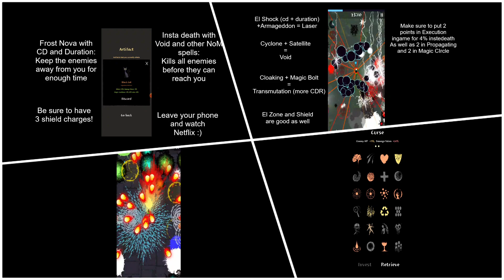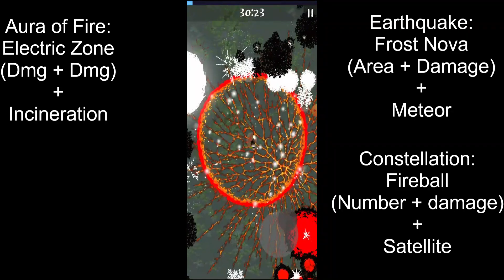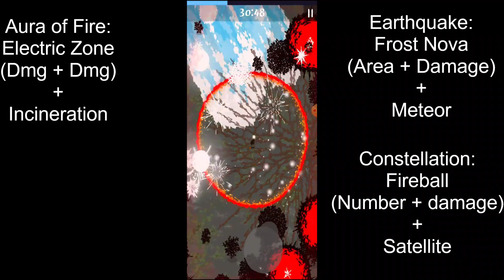Magic Survival | Big time AOE | Aura of Fire + Earthquake + Constellation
Guys, BIG BIG thank you for helping grow my channel and helping me reach 1k subs! You are great!
For today's video I tried to go big time area of effect with Aura of Fire, Earthquake and Constellation. Cheers!